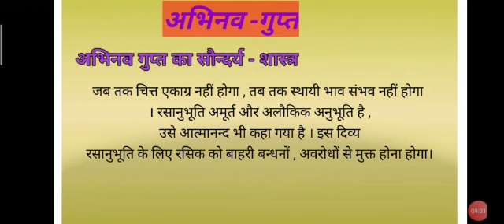Indian Aesthetics 18 by Vipasha Garg